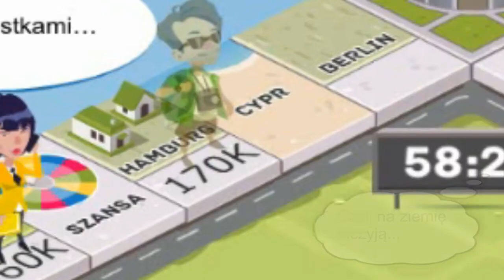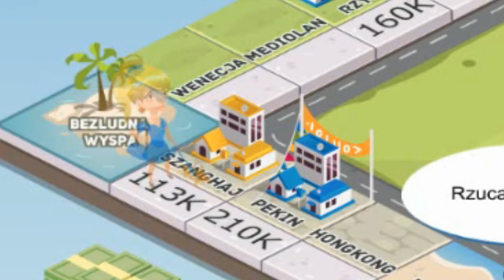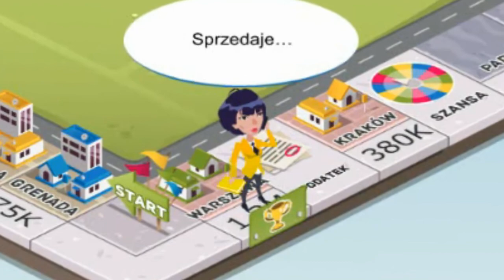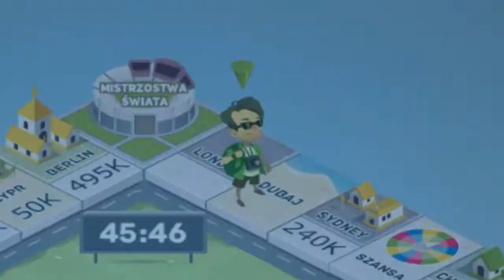Business Tour - Mini-gry #15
Potem ukaże Max Payne 2 i Minecraft More!

★Wystąpili★

★SocialMedia★